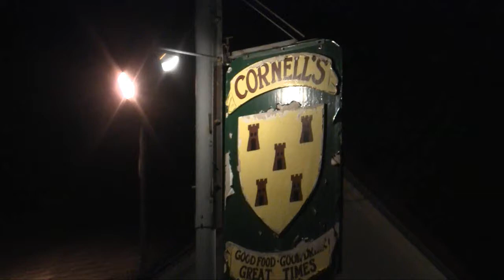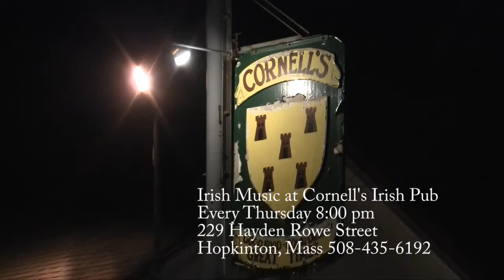Irish Music at Cornell's Irish Pub